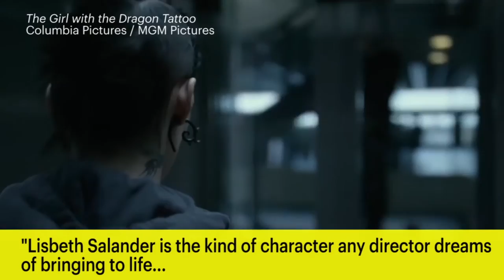New 'Girl With The Dragon Tattoo' Movie Gets 2018 Release Date | News Flash | Entertainment Weekly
Lisbeth Salander is officially back — but she won’t be played by Rooney Mara. The new 'Girl With The Dragon Tattoo' film has be set to release in 2018.